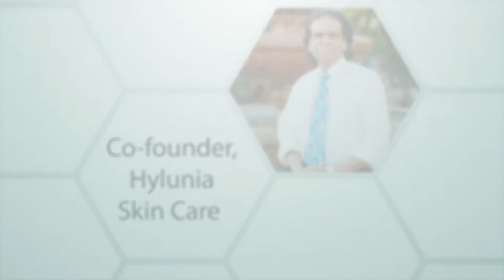Dr. Lingam talks about the root causes of aging skin.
In 1988, Hylunia Skin Care was launched to give the freedom of choice to people of all skin types and ages who want to prevent free radical damage to their skin and live a healthy and balanced life. Hylunia’s core purpose is to benefit humanity. Below is the story of how this company that runs on altruistic principles was born.

The year was 1987. A beautiful baby girl was born to a rocket scientist who came from a family of Ayurvedic doctors. Her doting parents found that their baby girl’s skin was reacting badly to the standard baby skin care products in the market. Dr. Lingam and his wife searched for something gentler, safer, and non-irritating in the stores and pharmacies but to no avail. Of course, Dr. Lingam was not discouraged. Not only did he come from an illustrious line of Ayurvedic specialists, he was also part of an esteemed group of scientists, physicians and research chemists. Dr. Lingam sought the help of his friend, Brian Jegasothy, MD who was a part of this inner circle (and formerly Chairman, Department of Dermatology, University of Pittsburgh, USA). A research team headed by Dr. Jegasothy was soon formed to fulfill the quest for a skin care product that was non-irritating, non-inflammatory and gentle on a baby girl’s infant skin. This research team had a combined experience of over 200 years and consisted of accomplished dermatologists, scientists and physicians.

Dr. Lingam, Dr. Jegasothy and their team had a vision to develop an irritant free skin care line that would tap into Mother Nature’s own healing power to keep the skin safe, soft and radiant. This team, guided by Dr. Jegasothy’s scientific research knew something that most skin care lines did not seem to know or care about. Dr. Jegasothy had discovered the relationship between continuous inflammation, disease and aging.

The key discovery of this research team’s intense work over 6 years:

“Continuous inflammation is a key precursor to disease, and the root cause of premature aging and may even be linked to cancer!”

The team also discovered that most skin care products in the market contained ingredients that caused inflammation of the skin and endocrine disruption. Also, because the ingredients were animal derived in most cases, they required the use of harmful preservatives such as parabens to increase their shelf-life. Further, to enhance the psychological and sensory appeal of the products various kinds of chemical dyes and synthetic fragrances were used in most skin care products. So, in essence there was no connection between the actual needs of the human skin and the factors that attracted most consumers to certain skin care products. In other words, most of the benefit was psychological while causing severe physiological damage which could later show up in the form of deadly diseases. This discovery greatly alarmed Dr. Lingam and his team of scientists. The team was then inspired to form Hylunia Skin Care in 1988 to enable people of all ages and skin types to protect, preserve and pamper their skin with powerful antioxidants, vitamins and plant peptides.

From that day to this day, Hylunia continues to be committed to its core purpose, core values and philosophy. We have done so for 26 years and will continue our commitment into the future.

Core Purpose:
Benefit Humanity

Mission Statement:
To benefit humanity by providing holistic, safe, effective and easy to use skin care products and protocols.

Core Values:
1) Prevention of toxic, inflammatory, potentially carcinogenic ingredients and endocrine disruptors in Hylunia skin care products
2) Effectiveness of Hylunia products and protocols
3) Spread good karma – the ensure long-term safety of our customers
4) Truth and honesty based on science
5) Balanced, sensible, realistic and simple approach to skin care
6) Fight human trafficking, slavery, and child labor and to support Fair trade
7) Give customers the right to the freedom of choice
8 ) Science-based holistic innovation